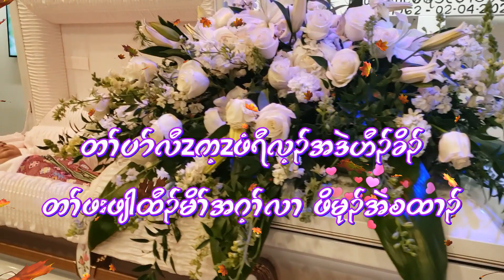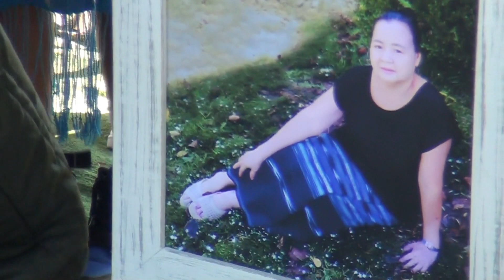Mrs Rawly Sue's Funeral -တၢ်ပာ်လီၤဖံရီလ့ၣ်စူအဒဲဟီၣ်ခိၣ်-February 11 2023